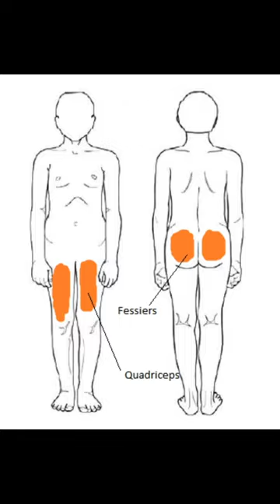Séance d'activité physique - Marion Buisson, championne de France de saut à la perche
Pour cette séance MICI Coach, nous avons la chance d'avoir avec nous Marion Buisson, vice-championne de France de saut à la perche ! Elle vous donne ses conseils pour rester en forme pendant le confinement,  y compris avec vos enfants !